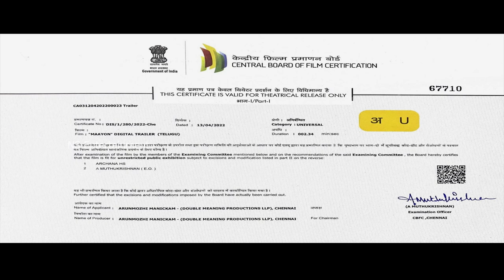Maayon Telugu Movie Official Trailer || Sibi Sathyaraj || Tanya Ravichandran || Ilaiyaraaja || NS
Watch Here Maayon Telugu Movie Official Trailer

"Maayon" Starring Sibi Sathyaraj, Tanya Ravichandran, Datho Radha Ravi, K.S.Ravikumar in lead roles, Music Composed by Ilaiyaraaja, Screenplay by Arun Mozhi Manickam and Directed by Kishore.N.

Double Meaning Production
Arun Mozhi Manickam
 Presents
“Maayon”

Cast : Sibi Sathyaraj, Tanya Ravichandran, Datho Radha Ravi, K.S.Ravikumar, Bagavathi Perumal(Bucks), Hareesh Peradi, Arash Shah & others.

Producer: Arun Mozhi Manickam
Music & Background Score: Maestro Ilaiyaraaja
Screenplay: Arun Mozhi Manickam
Director: Kishore N
DOP: Ram Prasad
Line Producer: G.A.Hari Krishnan
Art Director: Balasubramanian
Editors: Ram Pandian – Kondalarao
Stunt: Billa Jegan
Sound Mixing: Rajakrishnan
Sound Design: Arun S Mani & Vishnu PC
VFX: Vnodh JD
DI: IGENE
Publicity Design: Kannadasan DKD